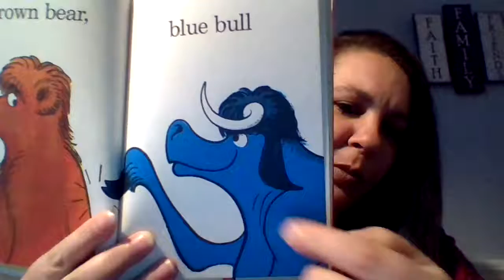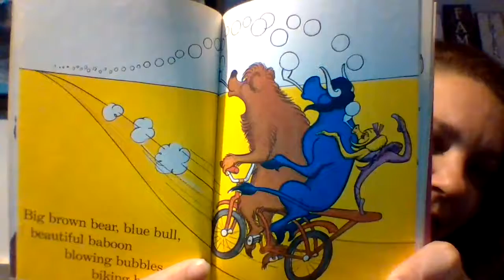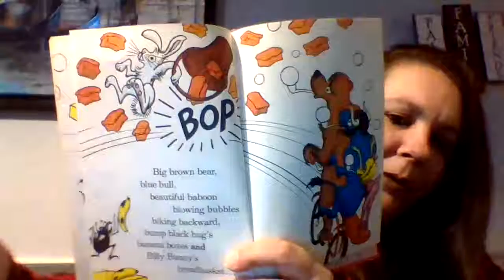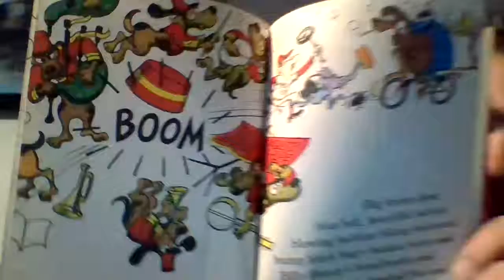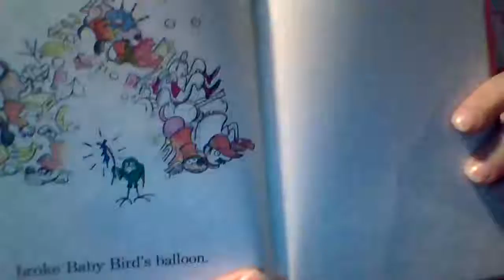The Berenstains B Book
A Ms. Berenstains' B Book
A Bright and Early